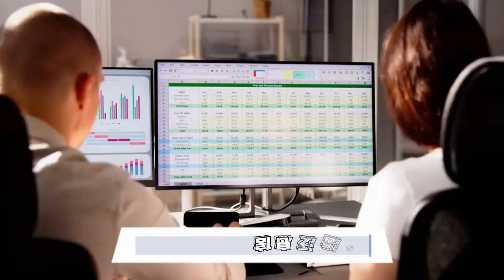苹果与比亚迪的秘密合作！开发长续航电池内幕：股市分析20241017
大家好！歡迎來到我們的股市分析節目！今天，我們要揭開一段鮮為人知的商業合作背後的故事，這就是科技巨頭蘋果公司與中國汽車製造商比亞迪之間的秘密合作！這段合作始於2017年，蘋果渴望借助比亞迪的技術力量，開發長續航電池，為其電動車項目鋪路。

雖然這個雄心勃勃的計劃在2023年以失敗告終，但兩家公司在電池技術領域的探索卻留給了我們許多啟示。蘋果每年投資約10億美元，致力於開發安全且高效的鋰鐵磷電池，顯示出其對電動車的重視。然而，隨著市場壓力和項目延誤，蘋果最終選擇放棄與比亞迪的合作，轉向其他電池製造商。

在這段合作中，雖然蘋果未能推出自己的電動車，但他們從中獲得的經驗不容小覷，這些技術積累將在未來的產品開發中發揮重要作用。如今，比亞迪憑藉其刀片電池的優勢，已成為全球電动车銷售的佼佼者，讓我們不禁思考，蘋果和比亞迪的合作究竟對未來的電動車市場會帶來什麼樣的影響？